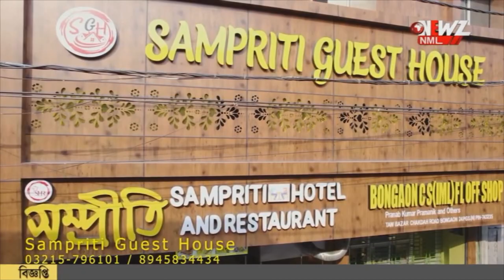বন্ধ রেশন, মেলে না বার্ধক্য ভাতা। ভোট দিতে অনীহা শতায়ু পরেশ চন্দ্রের।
বন্ধ রেশন, মেলে না বার্ধক্য ভাতা। ভোট দিতে অনীহা শতায়ু পরেশ চন্দ্রের। অন্যের কাছে দয়ার পাত্র হতে চান না। চান নিজের অধিকার বুঝে নিতে।